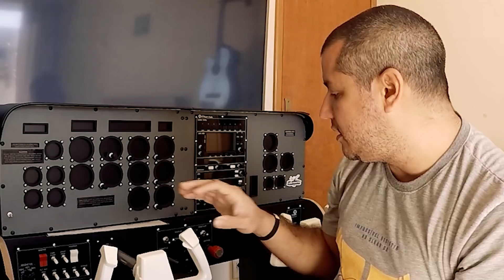Como foi voar o novo AIRBUS a320 NEO no MSFS